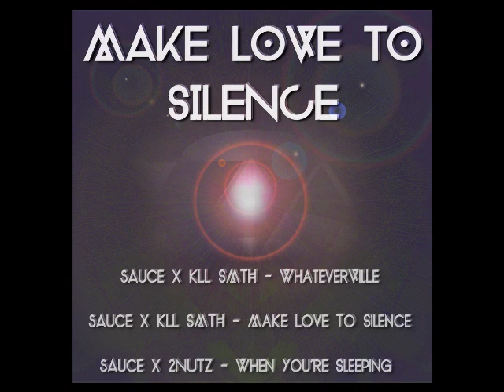sAuce x kLL sMTH - Whateverville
From the collaboration between sAuce and kLL sMTH available free priced